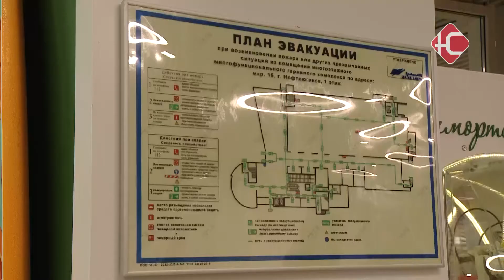Изучили объект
Сегодня в 10 часов утра произошло возгорание в одном из киосков  крупного торгового центра. К счастью, это только легенда - спасатели провели здесь пожарно-тактические учения. Торговый комплекс в 15 микрорайоне площадью 20 тысяч квадратных метров был открыт прошлым летом. Огнеборцы сегодня отработали свои действия при возникновении чрезвычайной ситуации. Здесь побывала и наша съемочная группа.

Огнеборцам необходимо в кратчайшие сроки изучить план торгового центра, эвакуационные выходы и путь подачи воды. По легенде огонь распространился по всей площади одного из бутиков. Из -за чего на втором этаже здания сильное задымление.

4 звена газодымозащитной службы должны обследовать все этажи. Изучить не только объекты торговли, но и складские помещения в поисках пострадавших.

"Внимание. В одном из помещений произошло задымление. Просьба срочно покинуть помещение".

Пока одни обследуют, другие приступают к тушению.
Параллельно с этим на улице был развернут оперативный штаб по координированию действий.

"Информация о пострадавших есть? Нет, пострадавших нет".

Ситуация осложнилась тем, что появилась новая вводная - на связь не выходит одно из звеньев газодымозащитной службы.

"- Звено 2, звено 3 - на поиски 4 звена на 4 этаже. - Внимание, 4 звено попало под обрушение кровли на 4 этаже. Необходимо сформировать резервное звено на поиски".

В таких условиях необходимо найти пострадавших, вывести на свежий воздух и оказать первую медпомощь.

Отработка таких экстремальных ситуаций учит правильно действовать в условиях сильной психологической и физической нагрузки не только огнеборцев. Посещаемость молла от 11-13 тысяч человек в день, а количество сотрудников в среднем 500 человек. От оперативности действий руководства центра в случае ЧС могут зависеть жизни людей, находящихся в здании.

"У нас сработала пожарная сигнализация. Служба охраны сразу вывела всех посетителей, всех арендаторов. Обеспечила необходимый радиус, чтобы никто не толпился на крыльце, не стояли рядом с очагом опасности. И МЧС сразу принялось за работу и начало проводить свои действия, согласно своим правилам и учениям".

Сегодня в пожарно-тактических учениях участие приняли 35 человек личного состава, 7 единиц основной техники и одна специальная.

"При проведении ПТУ были оценены действия должностных лих самого ТРЦ. Действия считаются правильными. Оценка удовлетворительная. С поставленными задачами личный состав гарнизона справился".

Такие учения помогают отточить действия пожарных до автоматизма. Учат их ориентироваться и принимать правильные решения, спасая не только жизни людей, имущество, но и своих товарищей.